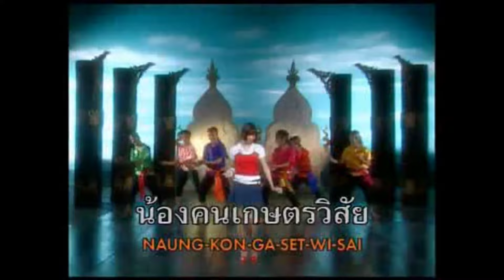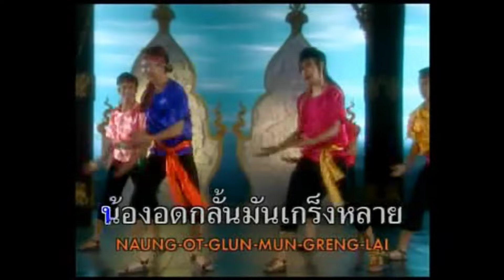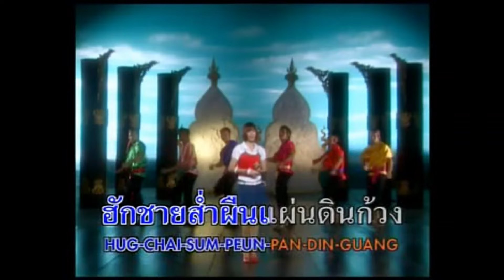พบรักงานแข่งเรือ - จินตหรา พูนลาภ【MUSIC VIDEO】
ผลงาน : ดาว บ้านดอน
ดนตรี : สวัสดิ์ สารคาม
อัลบั้ม : หมอลำสะออน ชุดที่ 13 ห่วงแฟนแดนชุมนุม
ปี : 2549
สังกัด : มาสเตอร์เทป